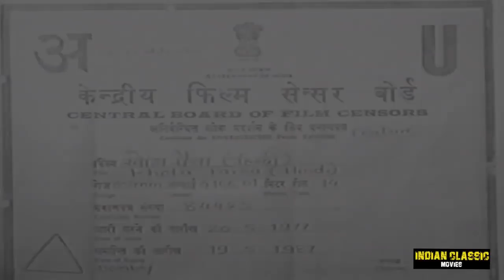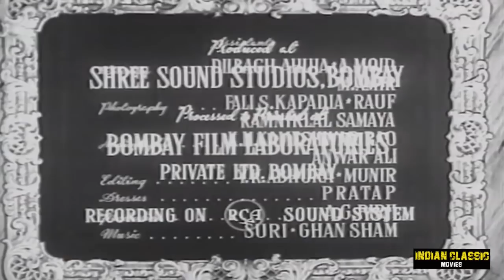Khota Paisa Full Movie - Johnny Walker - Shyama | Best Bollywood Movie | Old Hindi Film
Movie : Khota Paisa (1958)
Cast : Johnny Walker as Moti / Magandas
           Shyama ... Roopa
           Jeevan ... Seth Hiramal
           Amir Banu ... Mrs.Laxmi Hiramal
           S.N. Banerjee ... A.K.Choudhary
Director : M. Sadiq
IMDb Rating : 5.4/10
Genre : Drama
Audio Language : Hindi